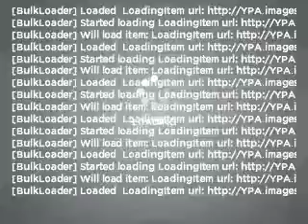2002 Jeep Wrangler - Schaumburg IL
Year: 2002
Make: Jeep
Model: Wrangler
Trim: Sport
Engine: 4.0 liter inline 6 cylinder 12 valve
Transmission: Automatic
Color: Red
Mileage: 98886
Address:
208 W Golf Rd